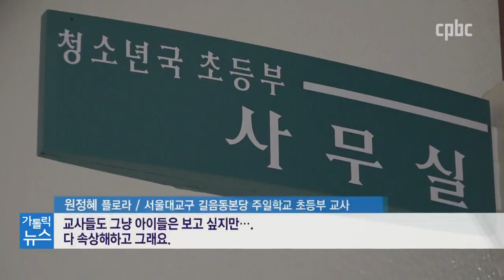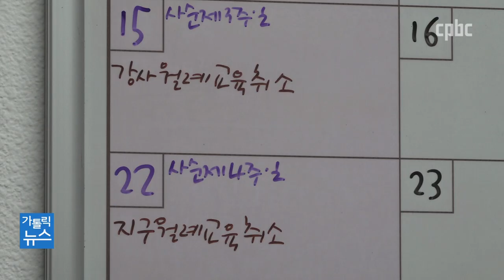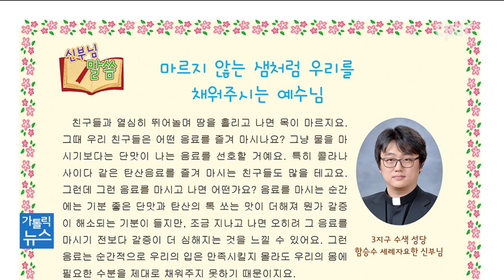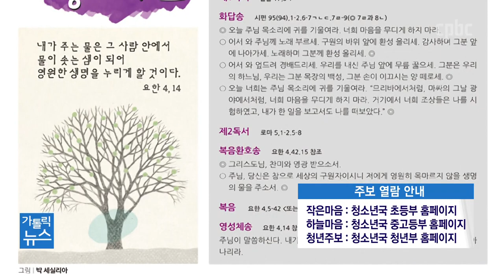개학 늦어진 주일학교…주보 활용하세요!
코로나19 확산으로 전국의 유치원과 초, 중, 고등학교 개학이 연기됐죠.
성당 주일학교 개학도 연기됐는데요.
아이들의 신앙생활을 위한 관심과 배려가 필요해 보입니다.
보도에 전은지 기자입니다.